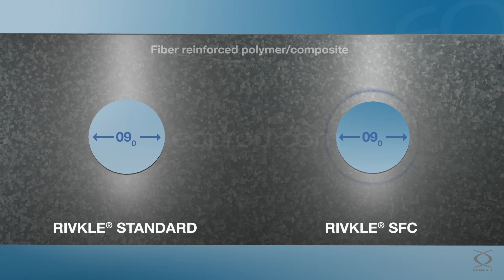BOLLHOFF Animation 3D Produit Rivkle SFC (485)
Une animation 3D avec rendu de matière hyper réaliste pour présenter les avantages du nouveau brevet et produit RIVKLE® SFC.
Cette vidéo offre de figurer de façon très graphique et immédiatement compréhensible le bénéfice du brevet SFC en comparaison du modèle standard, à savoir une pression amoindrie sur la surface de pose.

Année de production : 2015
Thème, format : industrie, film produit, animation 3D